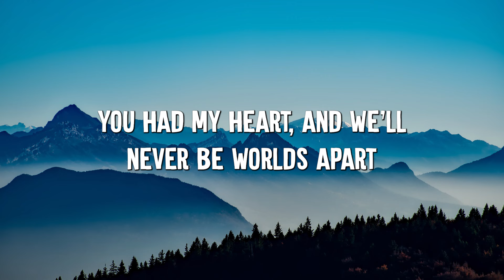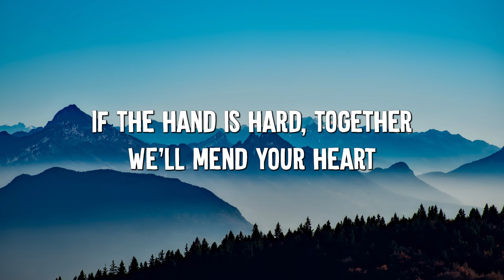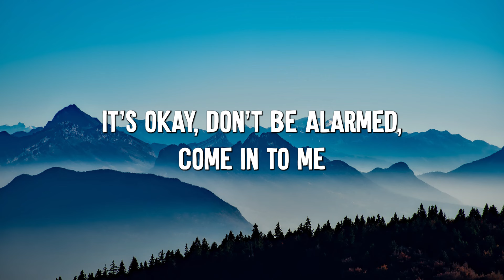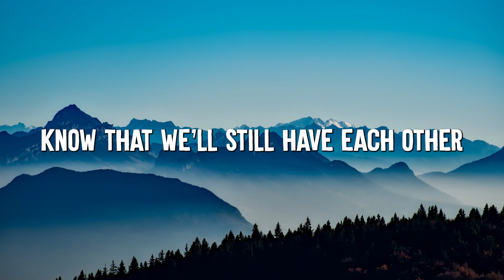Umbrella - Rihanna (Lyrics)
🎤 Lyrics: Umbrella - Rihanna